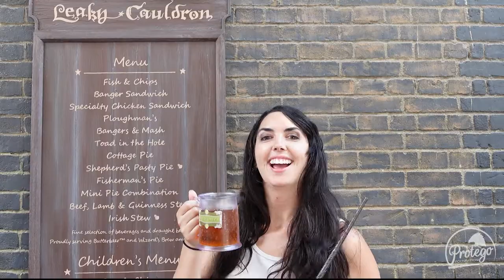VEGAN BUTTERBEER IS HERE! | Universal Parks & Resorts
Vegan Butterbeer on tap is now available at all Universal parks!

After The Protego Foundation's AccioVeganButterbeer petition garnered nearly 10,000 signatures overall, Universal has made the compassionate choice to allow Butterbeer to be ordered without the dairy topping.

Universal released a statement saying, "We are serving Butterbeer without topping to guests who make special dietary requests. This practice is in place at all our parks and allows us to better meet the needs of our guests."

Vegan Butterbeer is now available in the cold and frozen varieties around the world. Note that the Hot Butterbeer base is not vegan.

Thank you to Universal Orlando Resort, Universal Studios Hollywood, Universal Studios Japan, and Universal Studios Beijing.

🍻 CHEERS! 🍻